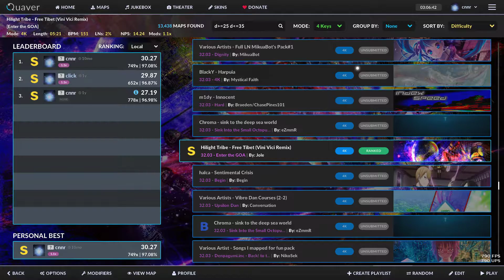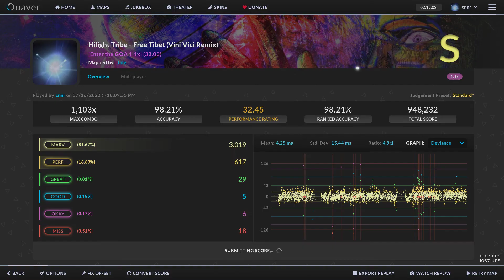free tibet (vini vici remix) - enter the goa 1.1x 98.21%